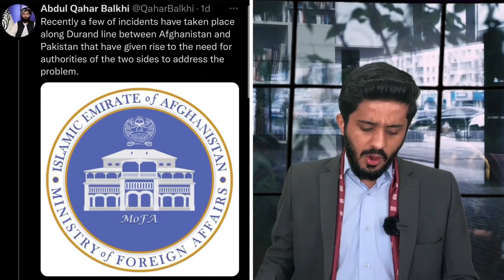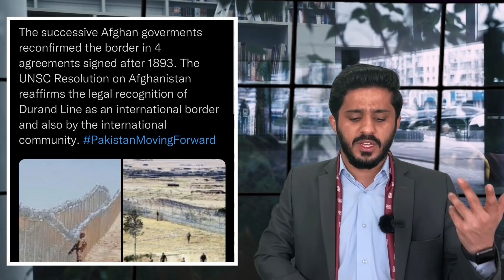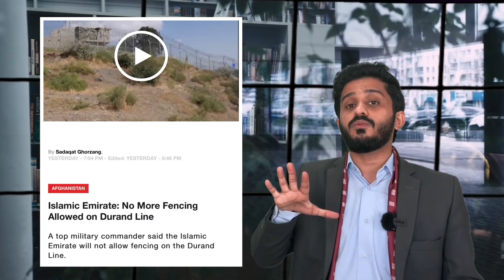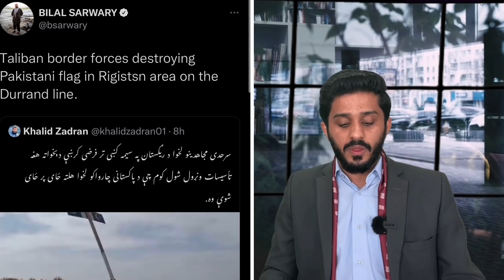Durand Line Fence New Video After DG ISPR Press Conference|Pakistani Flag Taliban|Makhdoom Shahab